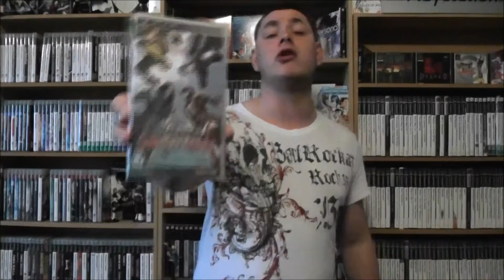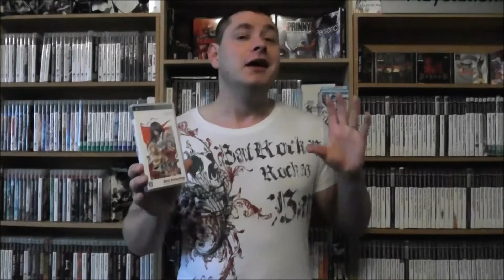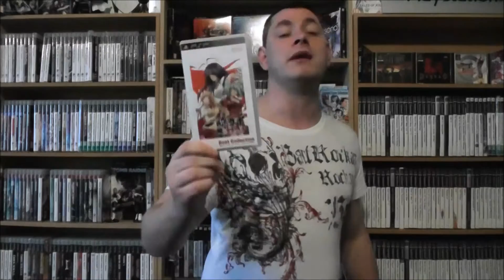Psp collecting hidden gems part 2. [Import edition]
Collecting for the Psp.